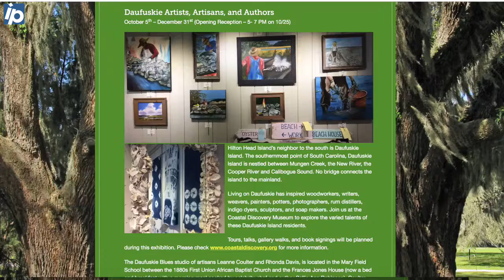Artwork by John Mellencamp, other Daufuskie artists on display at Coastal Discovery Museum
The Coastal Discovery Museum on Hilton Head Island, S.C. is now featuring artwork by musician and part-time Daufuskie Island resident John Mellencamp. Work by 25 other Daufuskie artists is also on display in a temporary exhibit that runs through the end of 2018.

Video by Drew Martin / The Island Packet